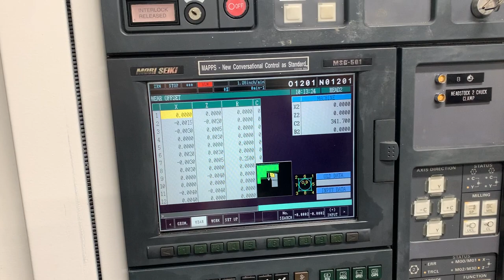MORI SEIKI ZT 1000Y Multi Axis CNC Lathe Twin Turret, Live Tooling Full C Axis & Tooling Package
MORI SEIKI ZT 1000Y Multi Axis CNC Lathe

Stock# R575
Model# ZT 1000Y
Control  MSG 501
Year     10 -2003
Serial# ZT101C10081

Max swing      9.8”
Max Turning Diameter   7.4”
X-Axis Travel Upper/Lower Turret 5.3"
Z-Axis Travel Upper Turret   17.7"
Z-Axis Travel Lower Turret   17.3"
C-Axis Indexing L 0.001 Degree
Y-Axis Travel 3.2" (±1.6")
B-Axis Travel (Spindle 2) 20.7"
Distance Between Spindle Noses 29.5"

Live Tooling Capability
Tooling Package
Upper and lower Turret 12 Station each
6” Chuck
Chip Conveyor
Part catcher W/Belt
Coolant
Work Light
Pre setter
Various spare parts and accessories